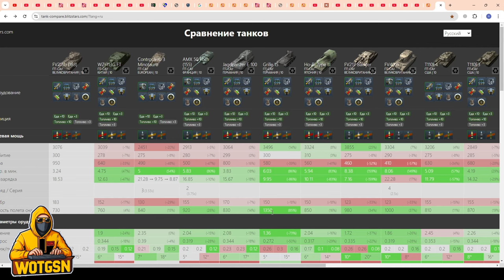💥FV215b 183 (Бабаха) - ЕЁ ПРОСТО УБИЛИ!!!💥ЧЕСТНЫЙ ОБЗОР ПОСЛЕ НЕРФА в WoT Blitz 2024 | WOT-GSN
ПОДДЕРЖИ АВТОРА:
3. Отправить подарок (Евро сервер) в игре на Ник - "__GSN__"